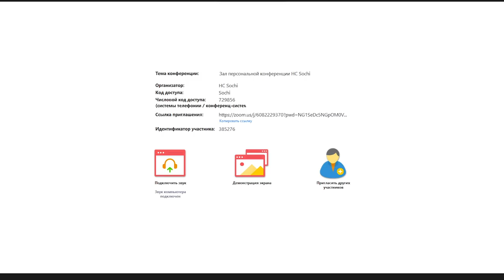Салават Юлаев - ХК Сочи 19.10.2020 Zoom